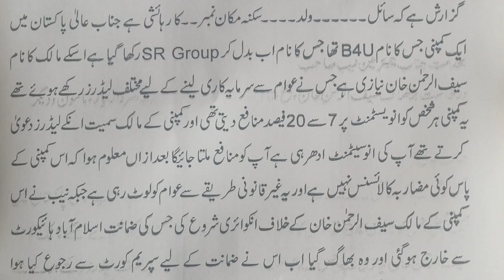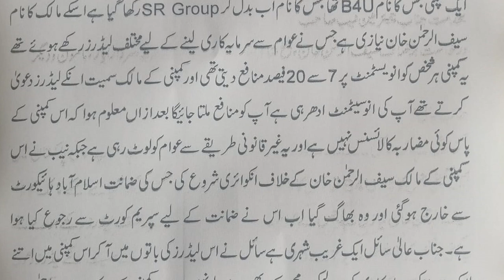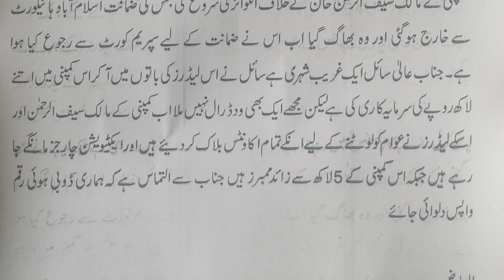B4U SR Group Nab Application Format | 5 Stark New Scam in Pakistan | B4U New Update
B4U SR Group Nab Application Format 5 Stark New Scam in Pakistan B4U New Update amir hussain mughal pakistani big scammer How to Submitted Application in Nab B4U SR Group Memebers Submitted in Application 5 Stark Company Reality Amir Mughal Real Face